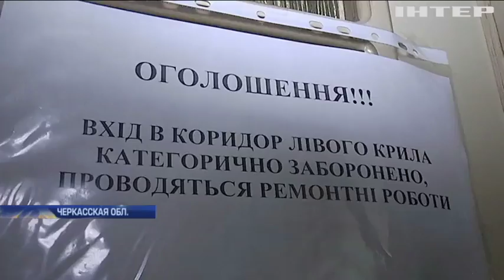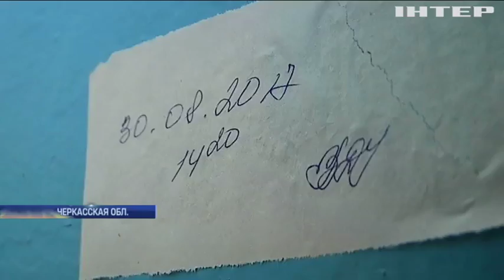Под Черкассами школьники учатся в разрушенном здании